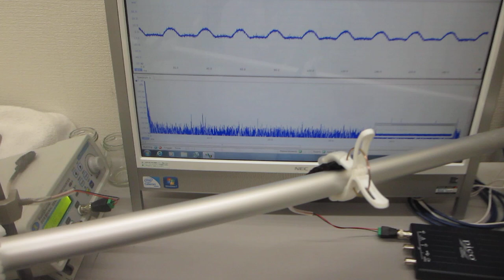エアーブローと超音波の相互作用を利用した超音波実験（超音波システム研究所）